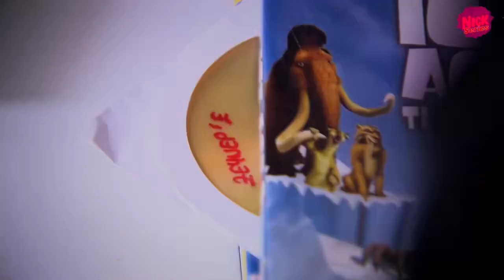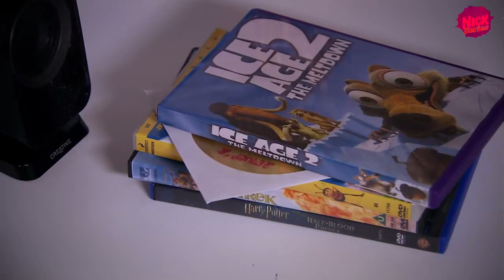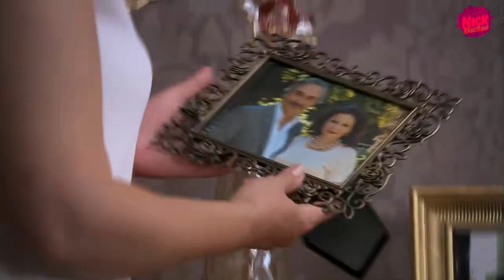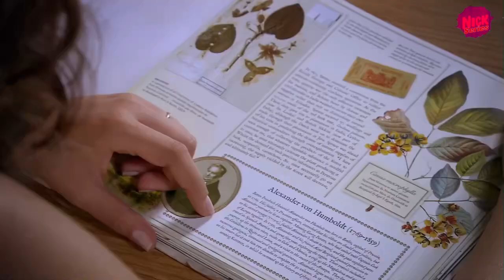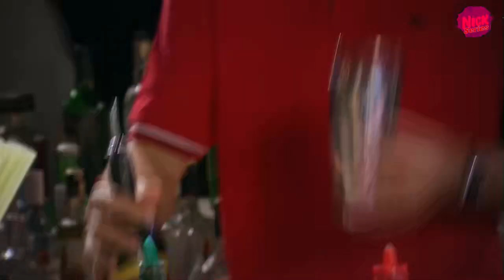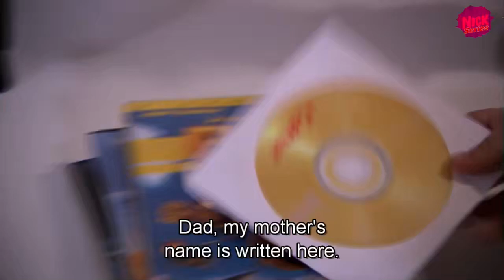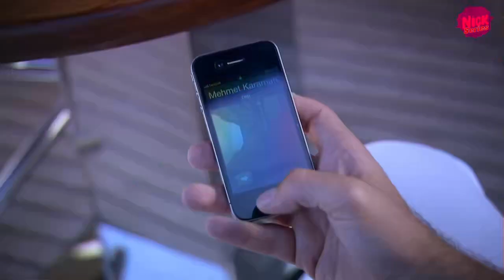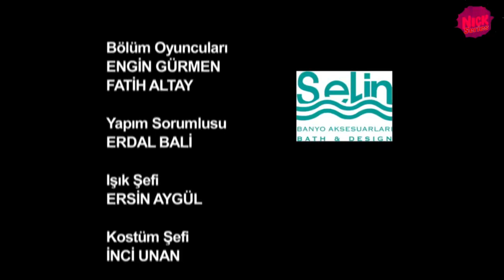Yalanci Bahar 2 Nick Series